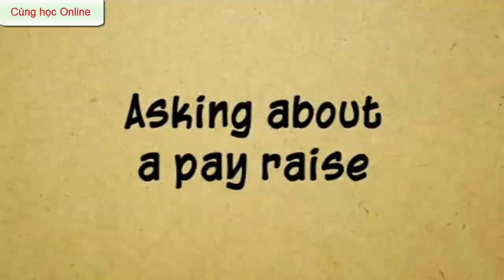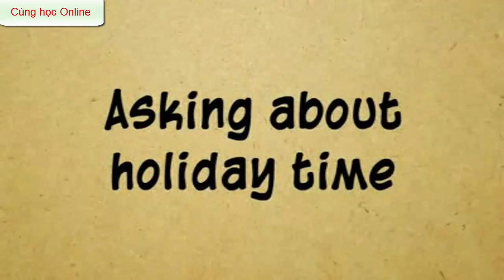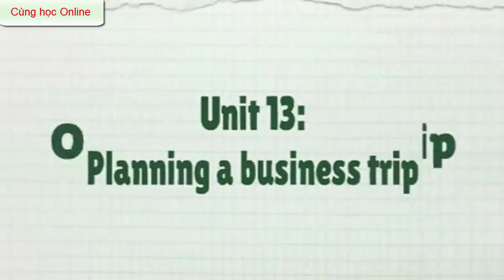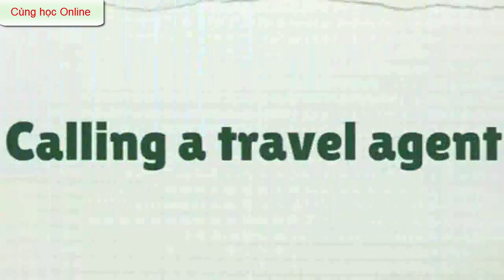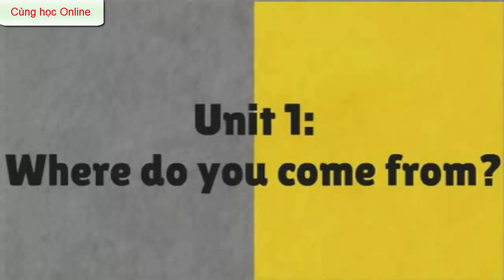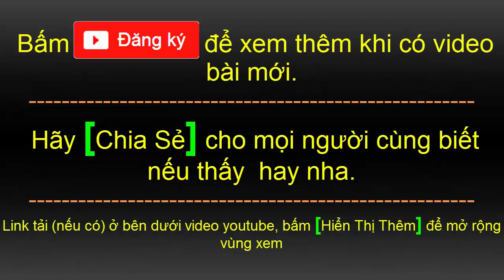Học tiếng anh giao tiếp cơ bản | Có dịch Tiếng Việt | part 27 | HD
00:02 Bài 89: Performance appraisal
03:23 Bài 90: Planning a business trip
08:15 Bài 91: Where do you come from?